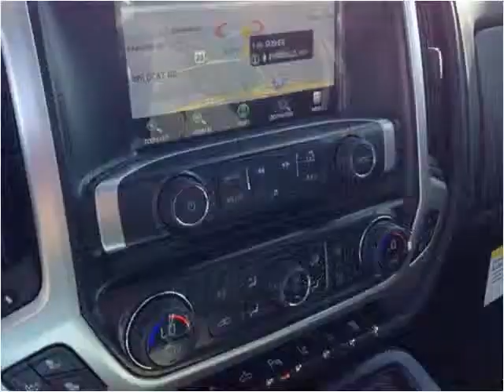2015 GMC Sierra 2500HD New Cars Used Cars Casper New & Used